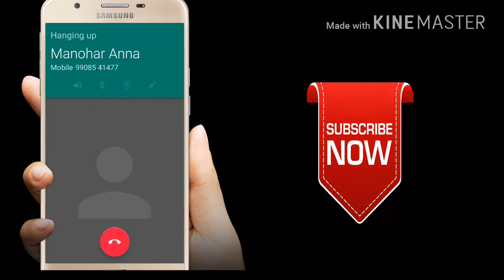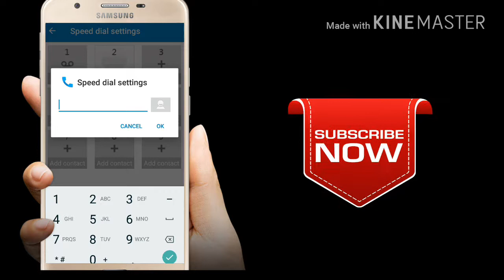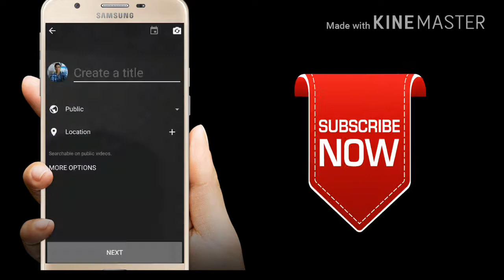Best trick on dailpad & how to do live on YouTube new method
Hii friends